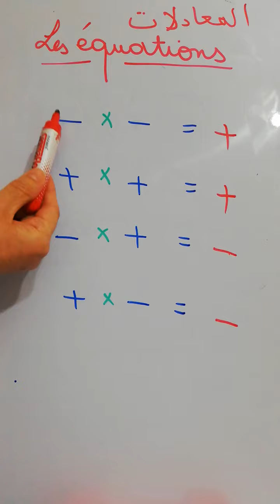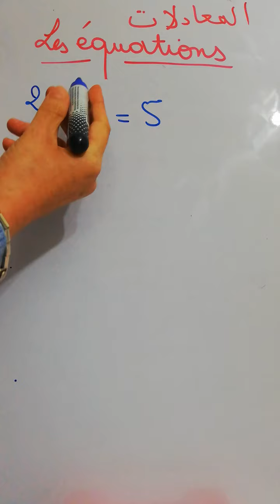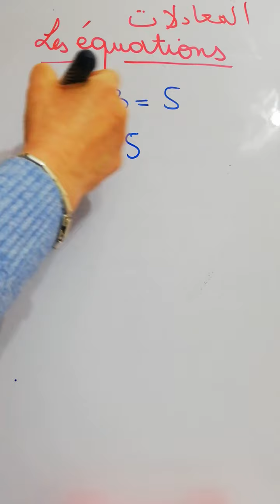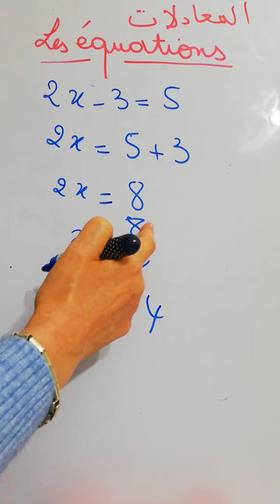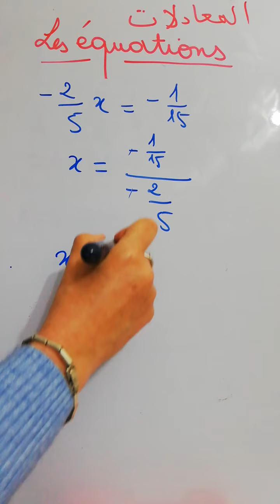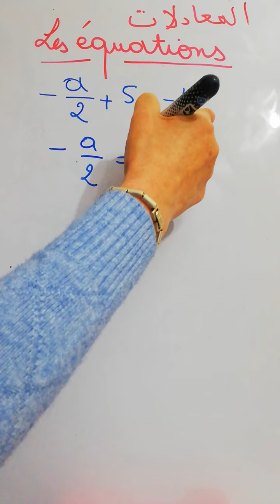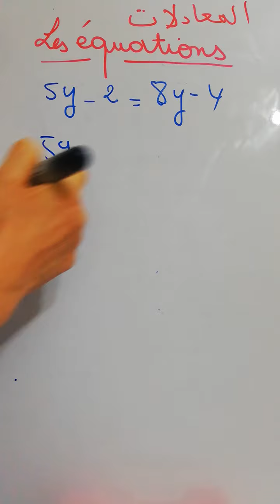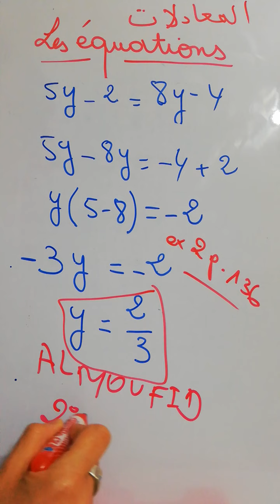المعادلات... les équations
وفعل الجرس ليصلك كل جديد